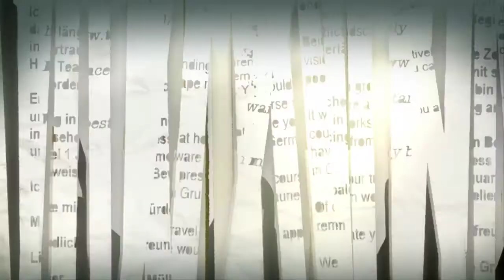Scandal - Huck is Arrested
One of Olivia's trusted friends betrays Huck to save herself.